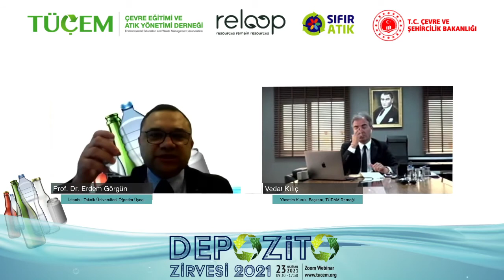TÜDİS İstişare Paneli (Türkçe)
Depozito Zirvesi 2021

TÜÇEM - Çevre Eğitimi ve Atık Yönetimi Derneği

TÜDİS İstişare Paneli
Prof. Dr. Erdem Görgün
İstanbul Teknik Üniversitesi Öğretim Üyesi

Mustafa Urgen
Genel Müdür, EGEÇEV Cam Geri Dönüşümcüsü

Vedat Kılıç
Yönetim Kurulu Başkanı, TÜDAM Derneği

Hülya Günay
GPD Gıda Parakendecileri Derneği Temsilcisi

Esra İren
MEDER Meşrubatçılar Derneği Yönetim Kurulu Başkanı

Mehtap Vural Tunçel
SUDER Ambalajlı Su Üreticileri Derneği Temsilcisi